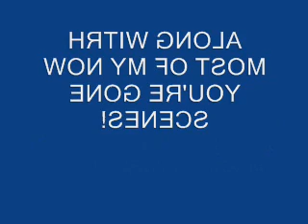EVERYONE MUST READ THIS AS WELL!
TEXT MESSAGE!